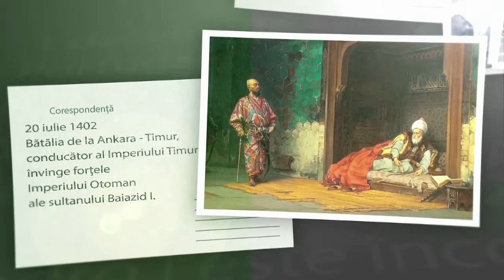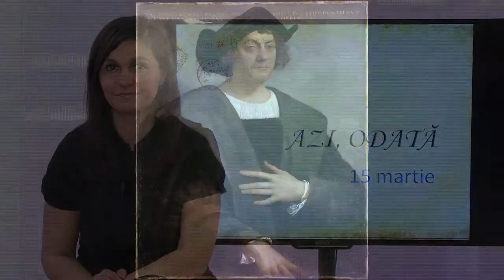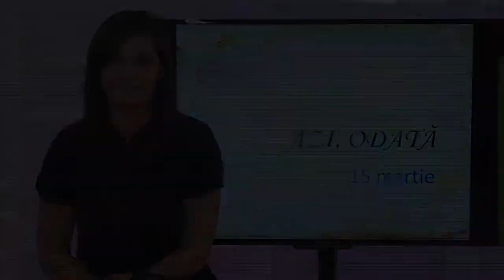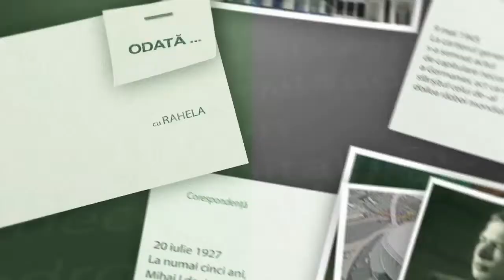Azi, odată 15 martie 2016